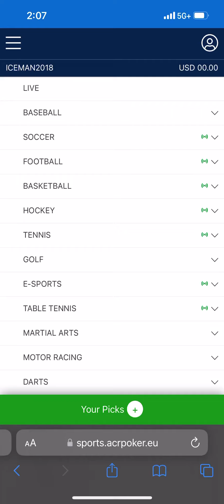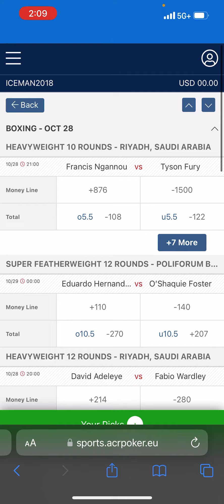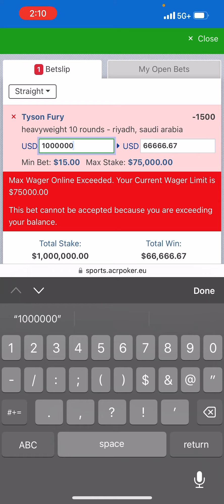Fury vs Ngannou 100% Who wins!!!! like in subscribe